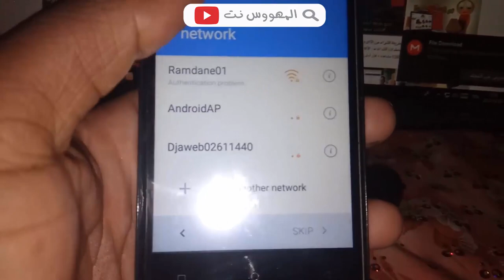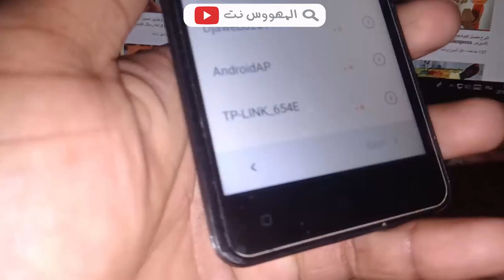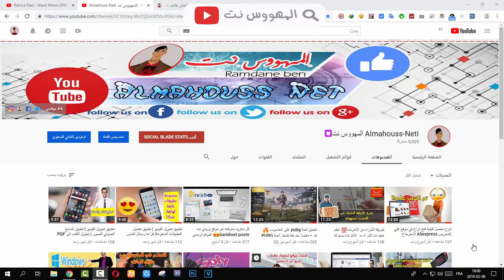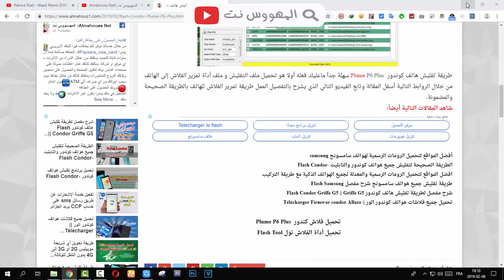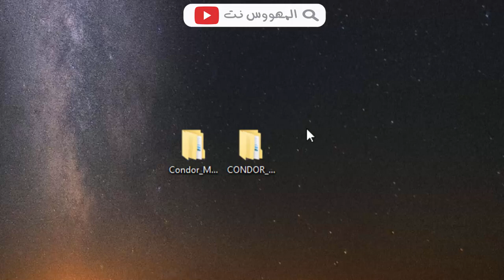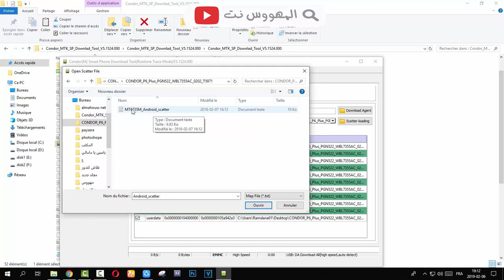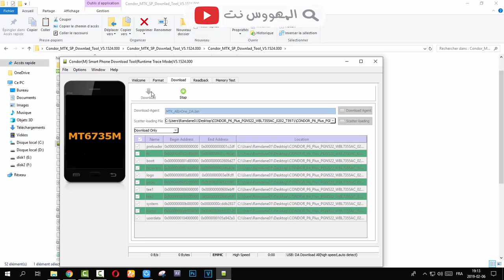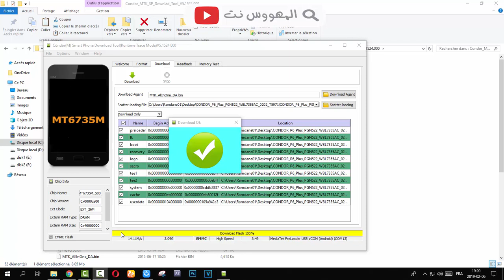شرح مفصل طريقة تفليش هاتف Flash Condor Plume P6 Plus 💯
▓▓▓▒▒▒░░░ إشترك في القناة ياغالي ░░░▒▒▒▓▓▓
▬▬▬▬▬▬▬▬▬▬▬ஜ۩۞۩ஜ▬▬▬▬▬▬▬▬▬▬▬▬▬
 ▬▬▬▬▬▬▬▬▬▬▬ஜ۩۞۩ஜ▬▬▬▬▬▬▬▬▬▬▬▬▬
◄رابط تحميل ملحقات التفليش من هنا :
◄المزيد من الشرح و النصائح تجدها هنا موقعنا الأول1 :
◄المزيد من الشرح و النصائح تجدها هنا موقعنا الثاني2 :
㋡═☞- ㋡═☞- ㋡═☞ 【Almahouss】【Net】【01】 ☜═㋡ ☜═㋡ ☜═.㋡
Flash  Condor